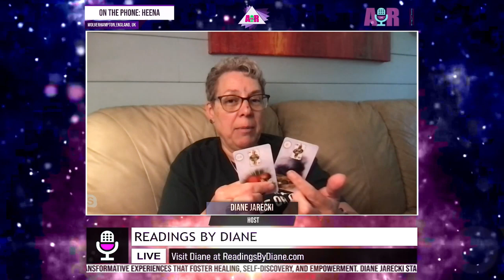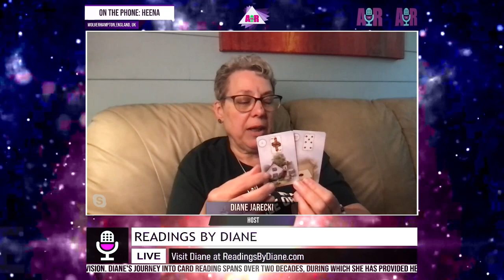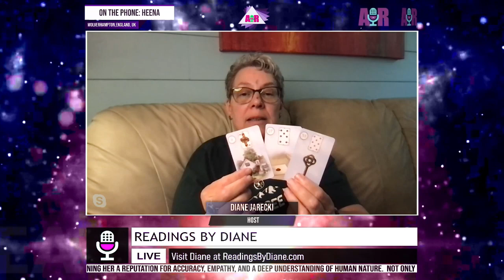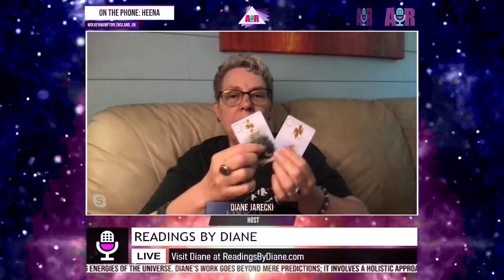Readings By Diane - May 21, 2024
Show: Readings By Diane
Host: Diane Jarecki
Date: May 21, 2024